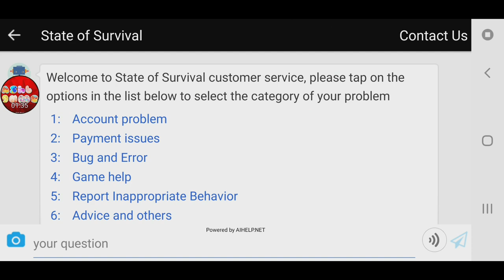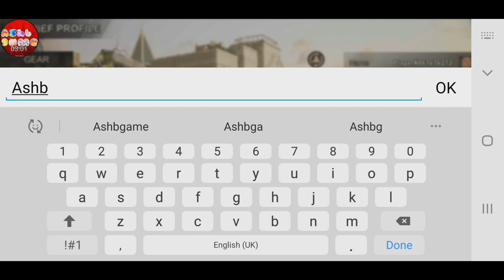State Of Survival Gameplay Ep 1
First Look at State of Survival Gameplat Part 1 Game Walkthrough. This game is super fun to play and amazing by KingsGroup Holdings. if you've played Last Shelter Survival game then you will quickly realise the similarities. Though Stat of Survival is by far the best Zombie game from my point of view. good 3d graphics and amazing story line and things to do.